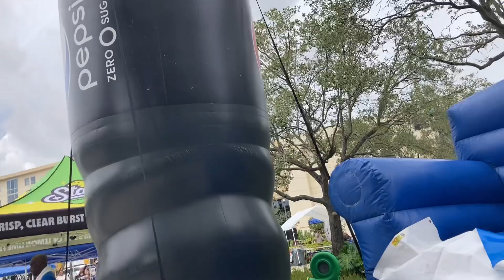My YouTube Channel Theme Song 13